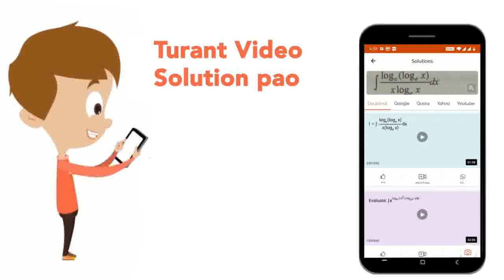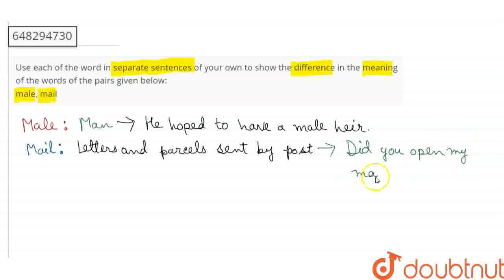Use each of the word in separate sentences of your own to show the difference in the meaning of ...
Use each of the word in separate sentences of your own to show the difference in the meaning of the words of the pairs given below: male, mail
Class: 6
Subject: ENGLISH
Chapter: ALL INDIA SAINIK SCHOOL ENTRANCE EXAMINATION: 2013
Board:CBSE

👉 Have Any Query? Ask Us.

Our Telegram Pages:
class 6
6 class ka math syllabus